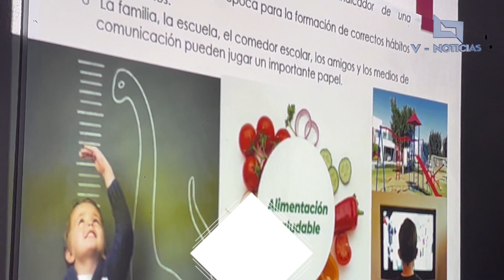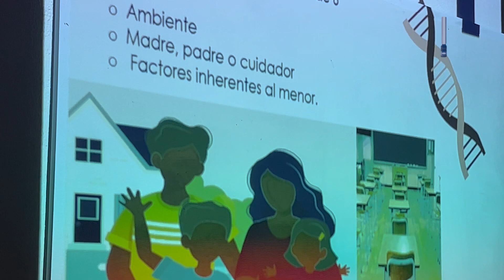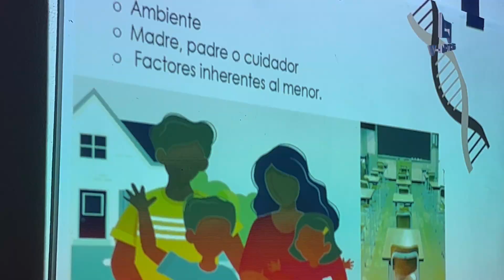Alimentación sana para los pequeños del jardín de niños del